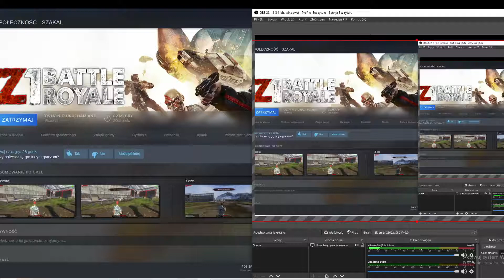Box with binoculars in hand a test 2021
Hello! This is the most lucky video!